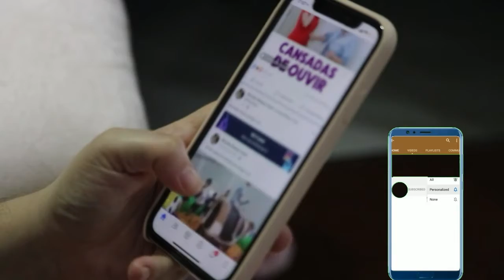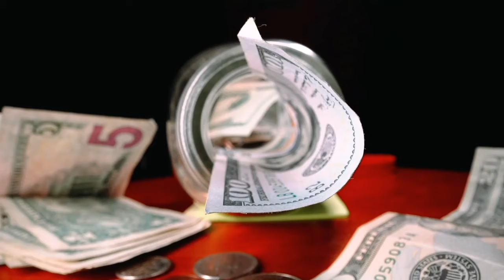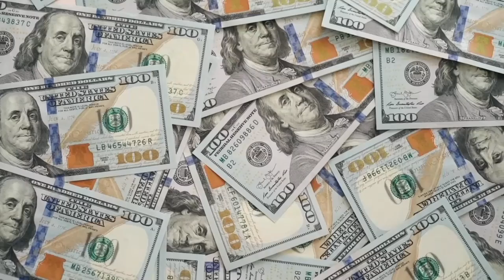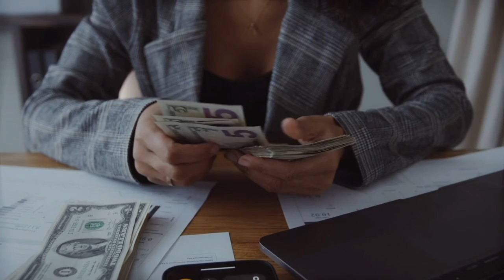There Are Five People In The World How Live Like King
Asslam  o  Alaikum viewers Welcome you guys to my channel. I will show you all the rare and incredible things in the world on this channel.
Thanks All Dazing Fact   supporters 💗Love you all💖